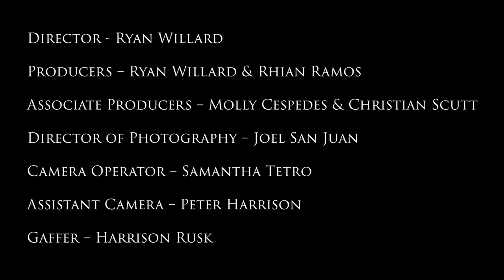Rhian - Body Crashes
Official Music Video for Body Crashes
Song:
Performed by Rhian Ramos
Produced by Jason Lent and Timothy Abbott

Music Video:
Directed by Ryan Henares Willard
Producers - Ryan Henares Willard and Rhian Ramos Howell
Associate Producers - Molly Cespedes and Christian Scutt
Director of Photography - Joel San Juan
Camera Operator - Samantha Tetro
Assistant Camera - Peter Harrison
Gaffer - Harrison Rusk
Editor - Andrew Garland
Colorist - Jeremy Clauson
Hair - Mark Baquiran
BTS Photographer - Dominic Senador -